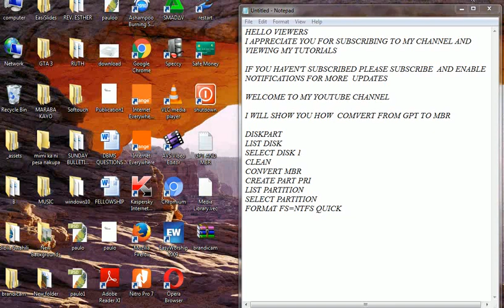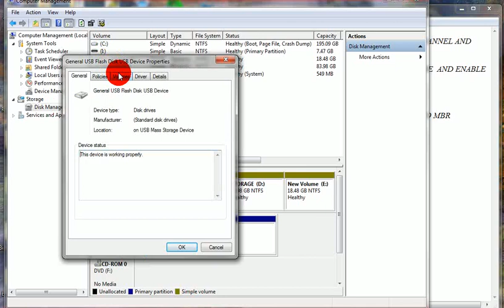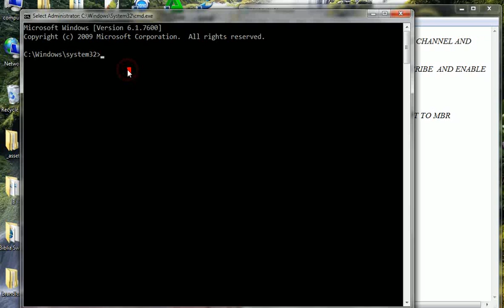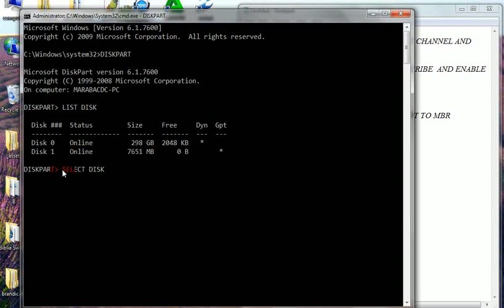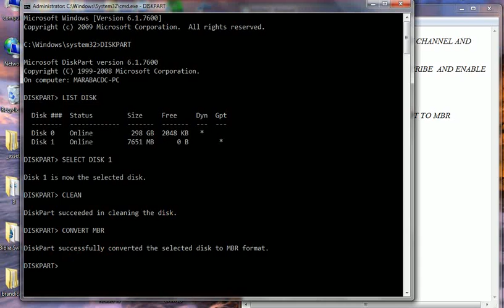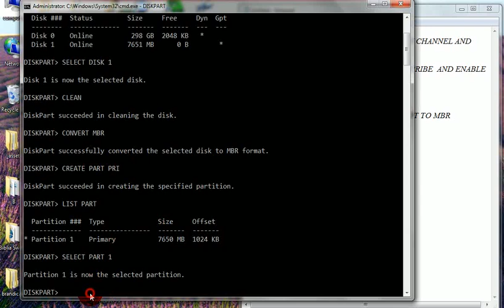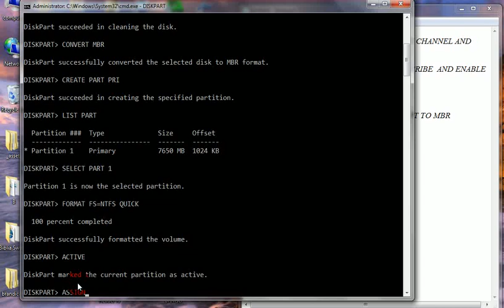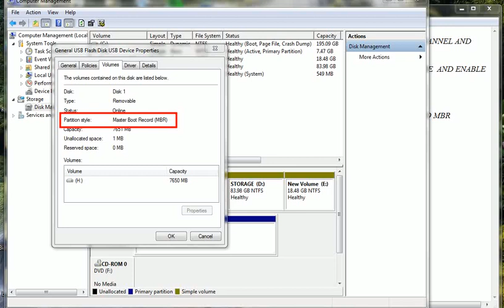HOW TO CONVERT FROM GPT TO MBR partition (ENSURE YOU HAVE A BACK UP OF YOUR DATA)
CAUTION: BACK UP YOUR DATA BEFORE DOING THIS
This tutorial is about conversion from one partition style to another (from Guid partition  table to master boot record)
 gpt and mbr are both partition styles